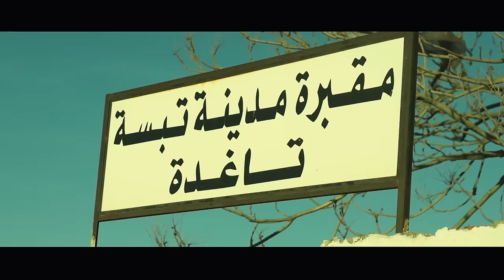مسلسل جوتام - الحلقة 5